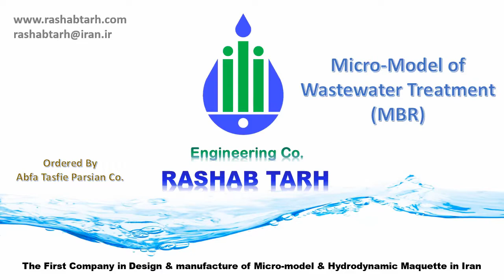Micro-Model for MBR (Flat Sheet) Wastewater Treatment Plant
Wastewater treatment plants are intended to be the main part of water reuse and recirculation into water network.

 There are different types of IWTP models in terms of hydraulic and process performance. Today, the application of MBR system in wastewater treatment process as an output filter for effluent is of primary importance.

  This model is a small scale form of an urban wastewater treatment plant using extended aeration and MBR system. Operational details and utilities are employed inside it.

This device is made to order Abfa Tasfiye Parsian Company.